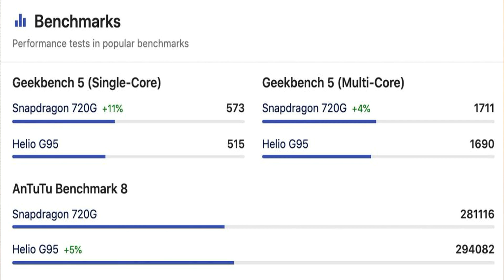Qualcomm Snapdragon 720G vs Mediatek Helio G95 | Comparison 2021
Hey friends!!
Aaj ki video mei 2-3min mei sab comparison karke btaege Qualcomm Snapdragon 720G aur  Mediatek Helio G95 ke baare mai.

Qualcomm Snapdragon 720G vs Mediatek Helio G95